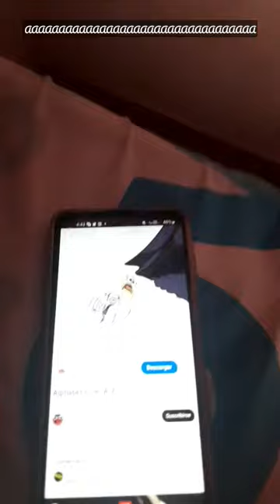ALPHABET LORE GRITANDO